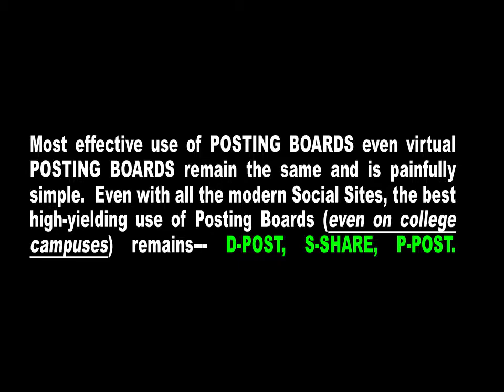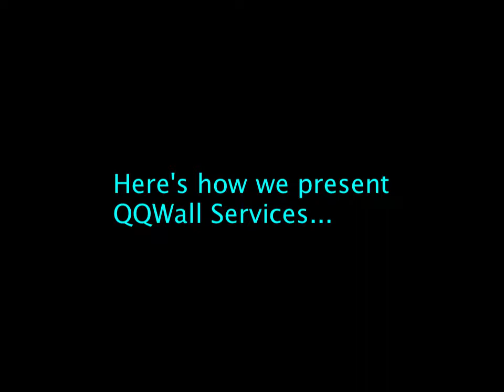$$$DIY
Get on the QQWall.Site.
INTERJECT UPDATE:
Our Four Primary WAYS & MEANS are all you need!
1. POSTED on the QQWALL
2. POSTED within your own Community
3. We Promote your Offer(s) Door-2-Door
4. BONUS EFFECTIVE SURPRISE
We're now focused on our MOST POWERFUL FOUR PRIMARY WAYS & MEANS!!!

END.
Your Can Read This Extra Older Stuff here below but, it's not necessary anymore.
Get on then- GET OTHER SERVICES as a Value Added PERK!!!
QQWall.SITE is not just an alternative to Placing ADS on vanishing Local Community Publications.  The QQWall benefits our clients with a combination of REVENUE GENERATING SERVICES.

1.  ADVERTISING
2.  PROMOTIONS
3.  MARKETING

ADVERTISING: (VIRTUAL STREET POSTING BOARD)
Alternative Community Exposure Resource.
(The alternative to ADS placed in vanishing local publications)

PROMOTIONS: (SOCIAL MEDIA)
Connecting Business to Communities through Social Media Influencing

MARKETING: (SUSTAINING VISIBILITY and/or REVENUE GAINS)

SERVICE PROVIDED:
HUNT - HARVEST - HAND-OVER
(Hand-over Results directly to you)

TRUST:
(Declined using a private payment processor because trust matters)